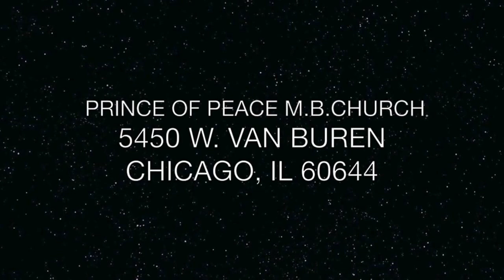PRINCE OF PEACE M.B.CHURCH REV.BERNARD CLARK, INTERIM PASTOR